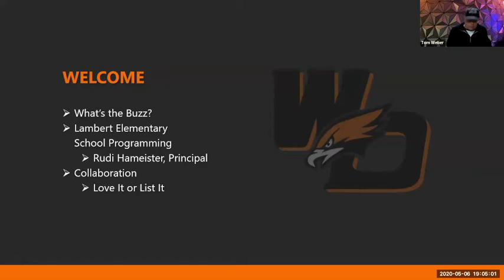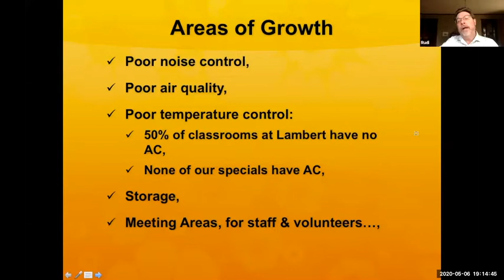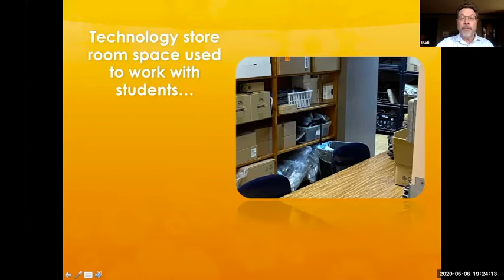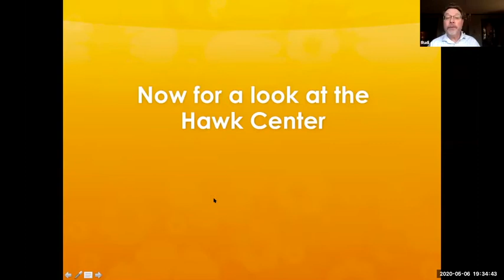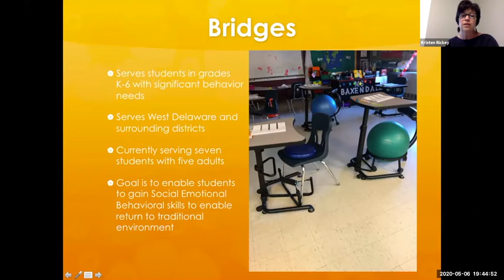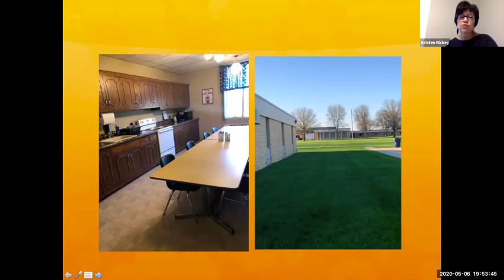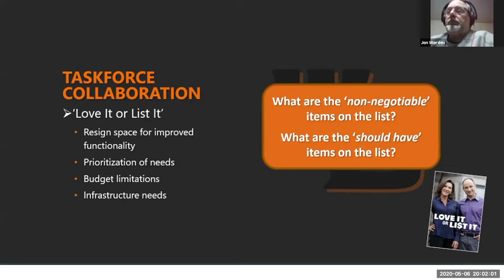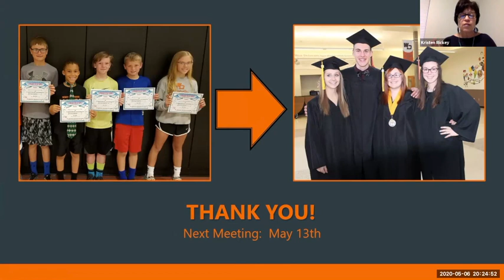WDCCSD Virtual Meeting #5 05 06 2020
Virtual facility engagement taskforce meeting.
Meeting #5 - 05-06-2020